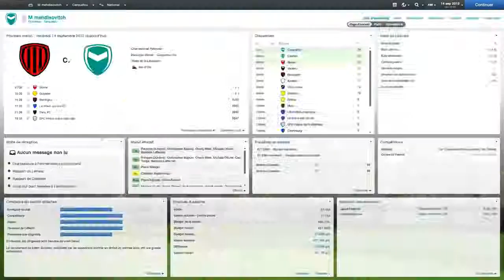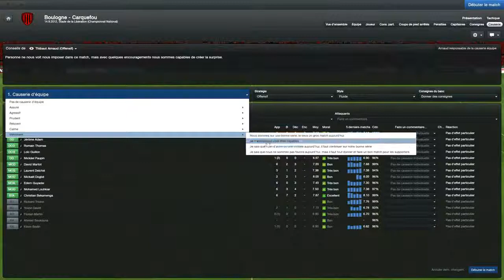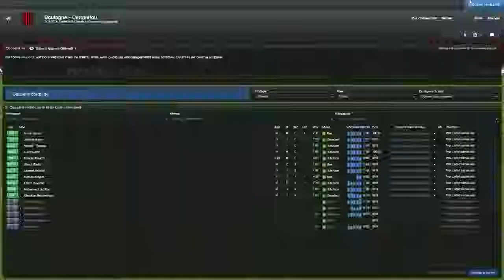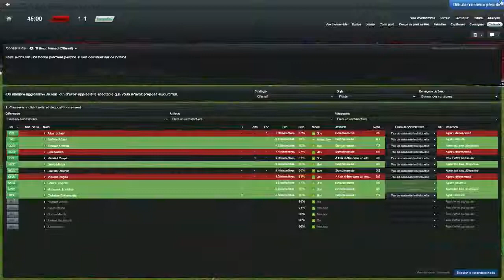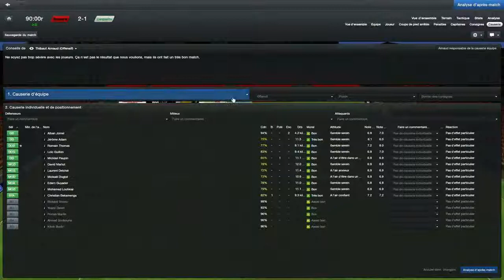FM 2013: gagner la C1 avec Carquefou episode 5